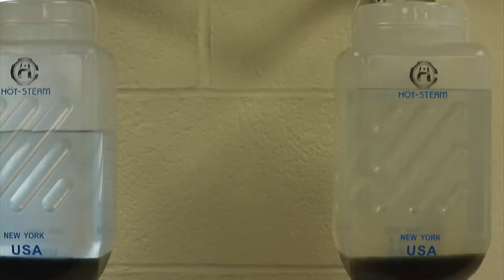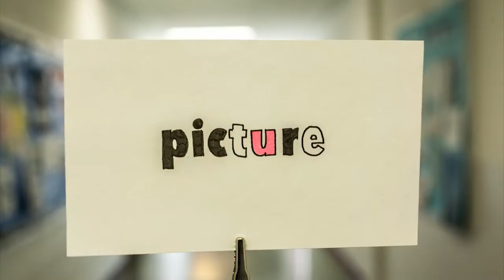SUNY Ulster's Fashion Design Program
SUNY Ulster's Fashion Design Program celebrates its first Fashion Show on May 19th! Here is a student produced video giving you a look at the process leading up to the show.